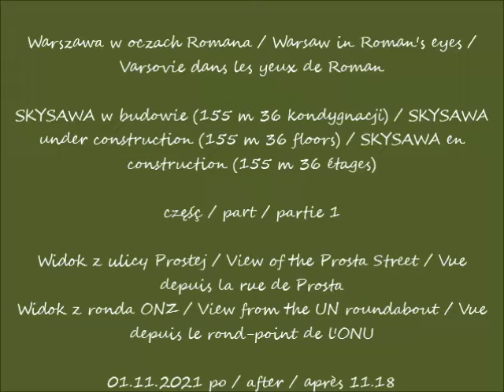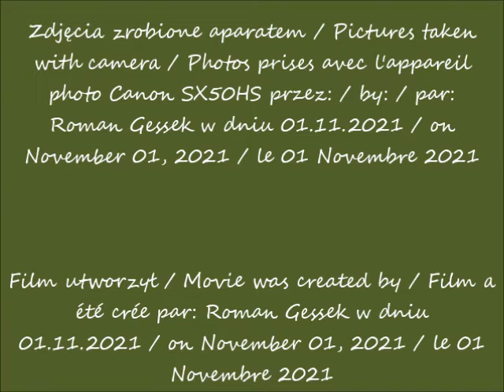2021 11 01 Warszawa SKYSAWA w budowie 155 m 36 kondygnacji cz 1 Widok z ronda ONZ Widok z ul Proste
SKYSAWA w budowie (155 m 36 kondygnacji) / SKYSAWA under construction (155 m 36 floors) / SKYSAWA en construction (155 m 36 étages)
Widok z ulicy Prostej / View of the Prosta Street / Vue depuis la rue de Prosta
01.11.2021 po / after / après 11.18